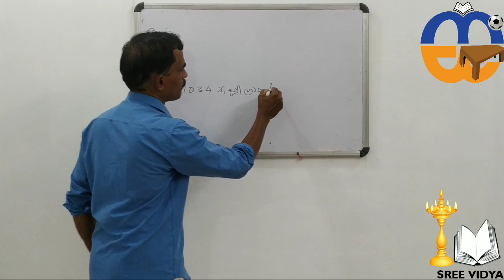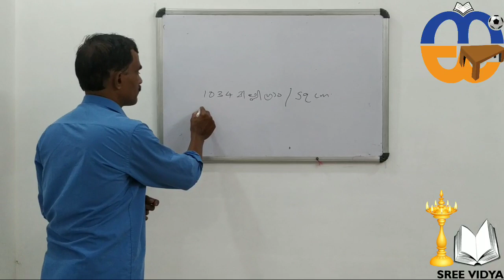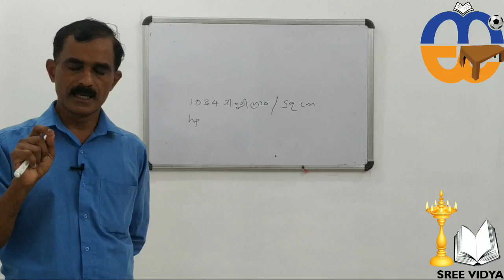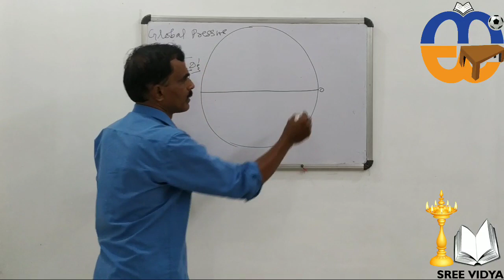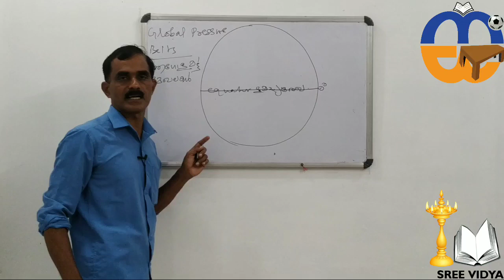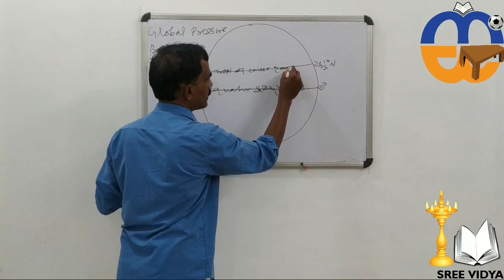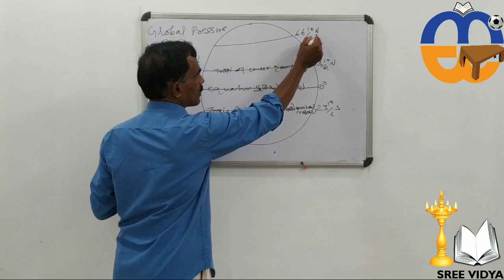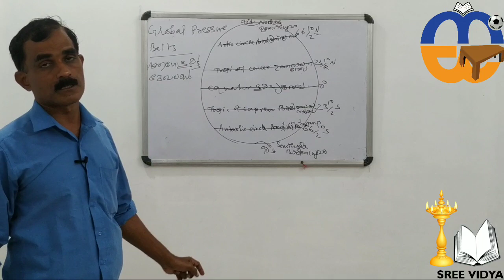SREEVIDYA TUTORIALS | SSLC SOCIAL SCIENCE | IN SEARCH OF SOURCE OF WIND (PART-1) | MIDDLE BENCHERS